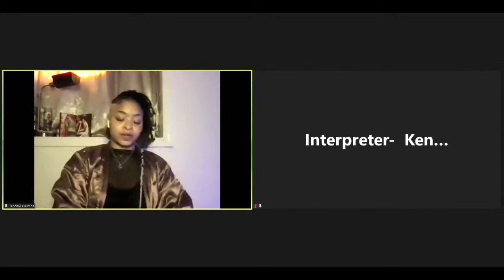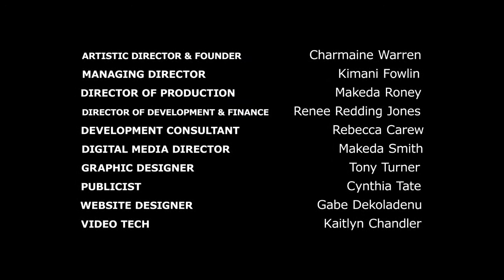Episode #35 (Robert Garland & Tendayi Kuumba)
Watch as we discuss Black Dance Stories with Robert Garland & Tendayi Kuumba!

Thank you for tuning into Black Dance Stories (BDS) EVERY Thursday at 6 PM ET, co-presented with our family partner 651 ARTS

HAVE YOU RECEIVED YOUR BDS NEWSLETTER?

Much Love!
BDS